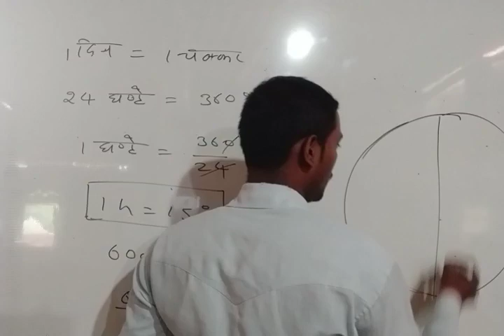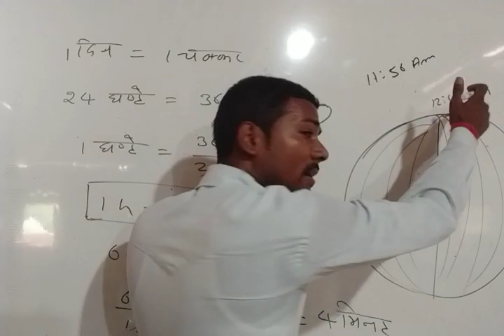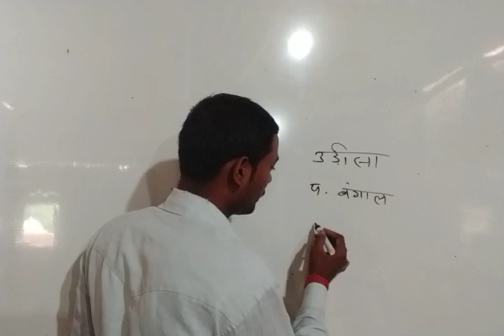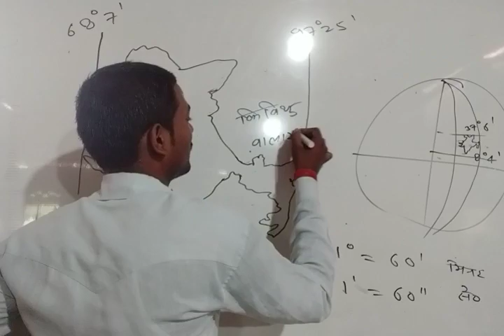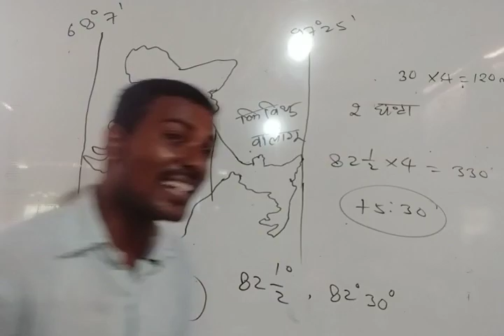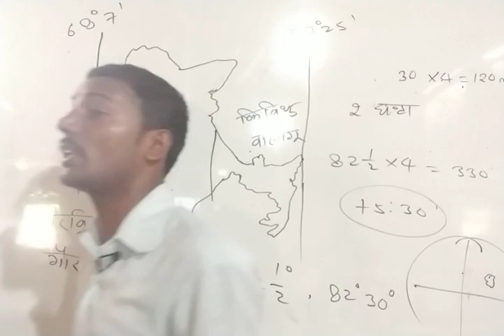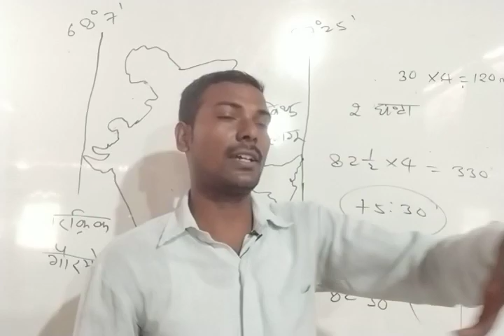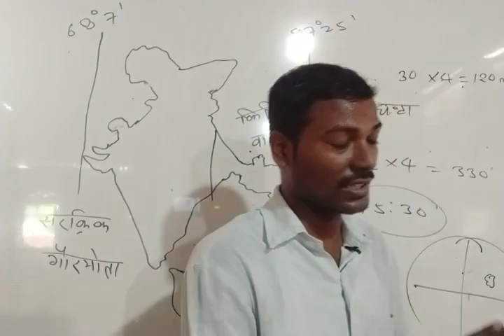अक्षांश रेखा और देशांतर रेखा भाग- 2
👇🏻 फेसबुक पेज 👇🏻

कुशल अध्यापक